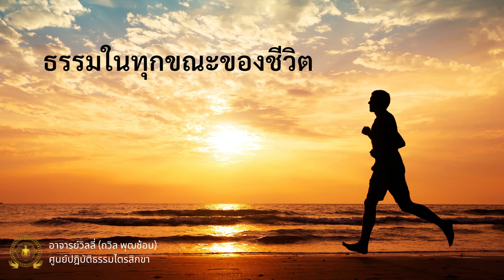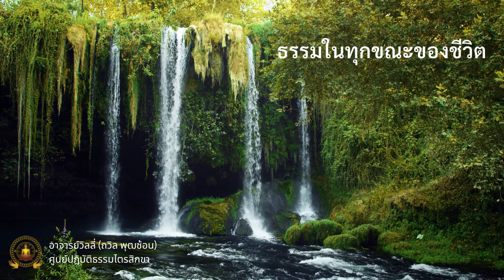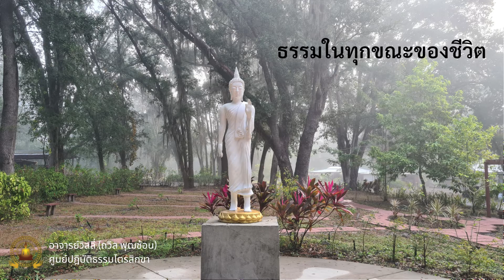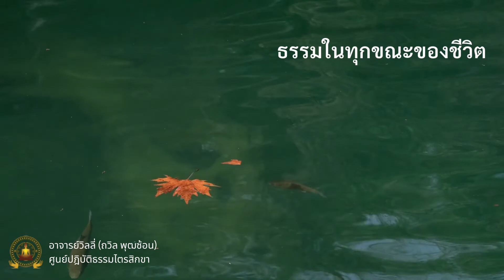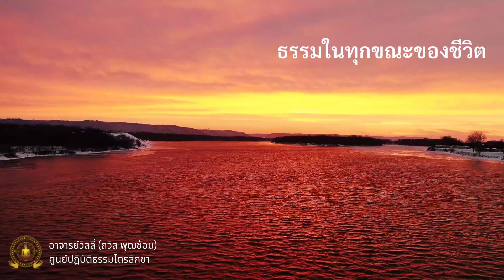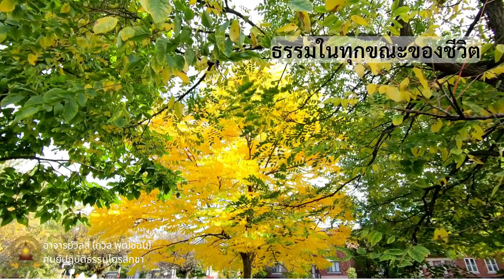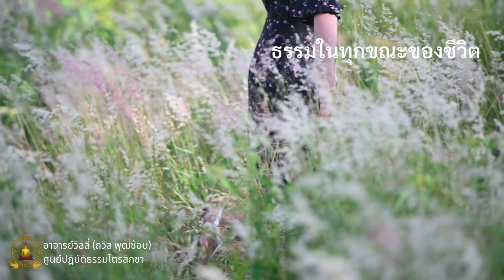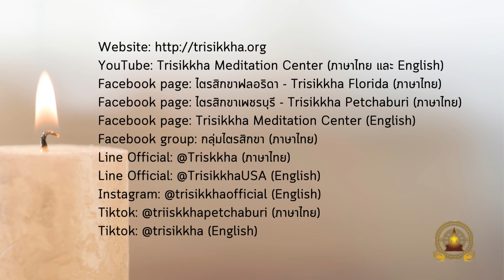ธรรมวันสุดท้าย นำไปใช้ในทุกๆขณะของชีวิต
คอร์สเนกขัมมะฟลอริดา 10 วัน เดือนมิถุนายน 2565
ศูนย์ไตรสิกขาฟลอริดา สหรัฐอเมริกา
120 ตำบลห้วยท่าช้าง อำเภอเขาย้อย จังหวัดเพชรบุรี  76140
4207 US HWY 92 W, Plant City, FL 33563 USA

Facebook page: ไตรสิกขาเพชรบุรี - Trisikkha Petchaburi (ภาษาไทย)